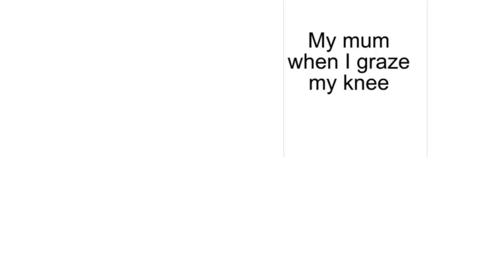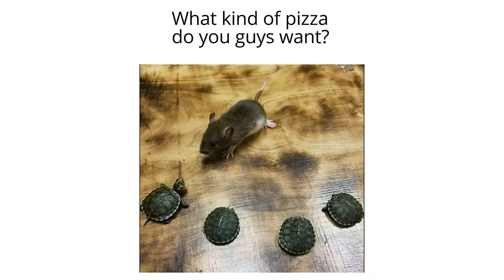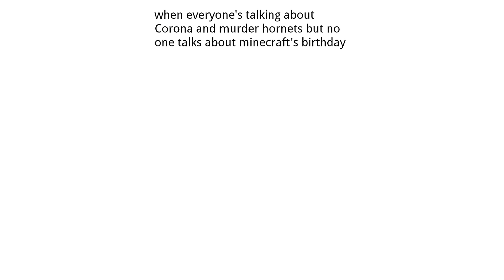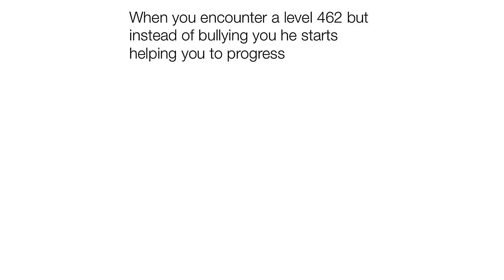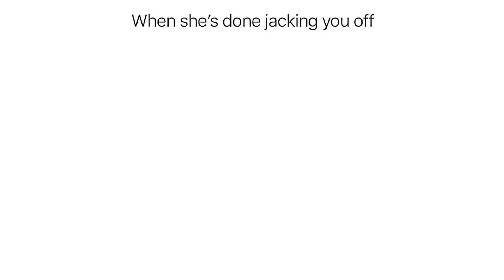Dank Doodle Memes V29 | MerryMemes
Memes

Dank memes

Wholesome memes

Funny memes

Best memes

Best memes of 2019

Easy memes

Tts memes

Internet memes

Video memes

History memes

Clean memes

spongebob memes

world war memes